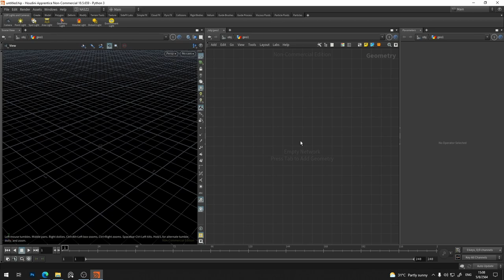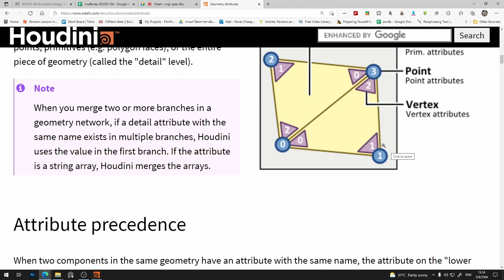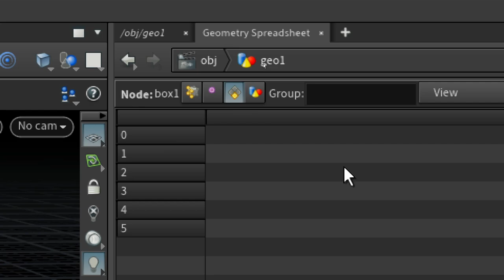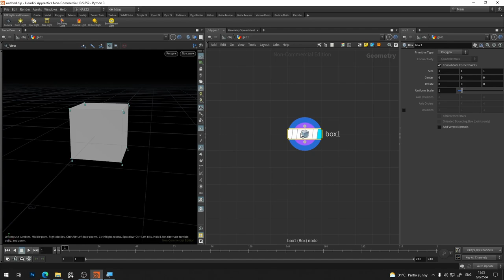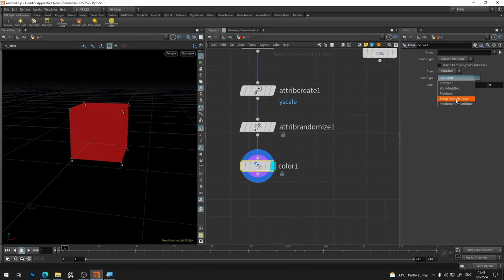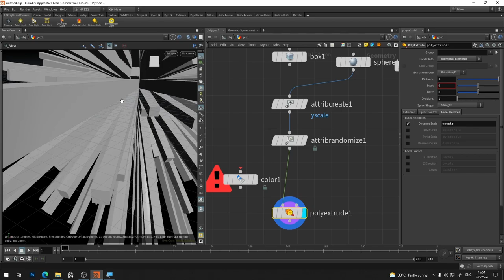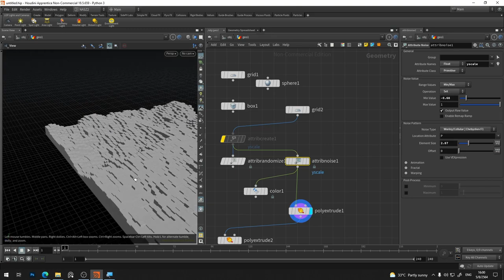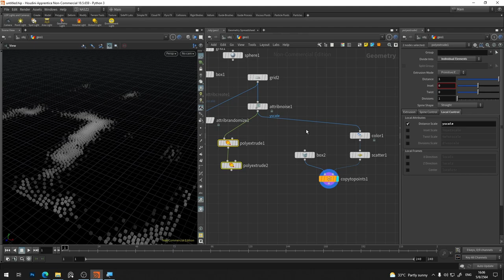HOU101 Attribute ใน Houdini คืออะไร?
เราลองมาทำความรู้จักกับ Attribute ใน Houdini กันครับ ว่ามันมีความสำคัญอย่างไร แล้วใช้งานได้แบบไหนบ้าง